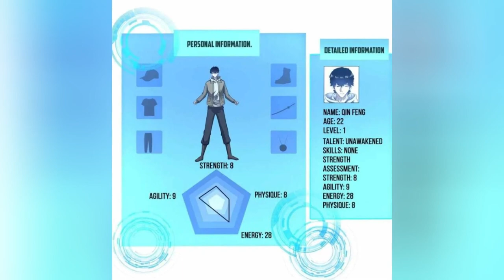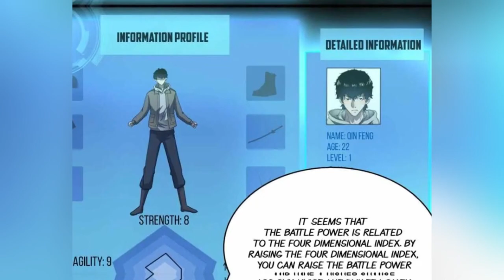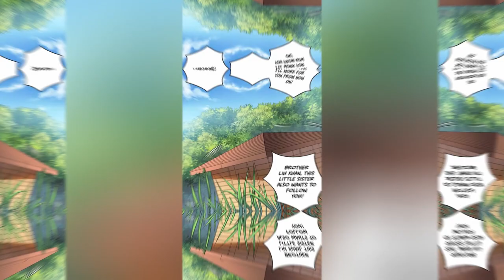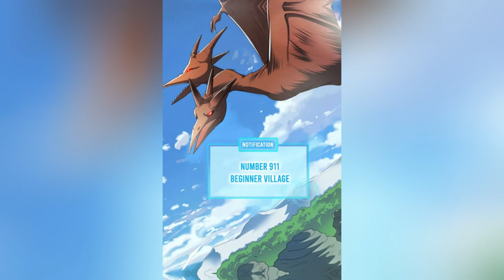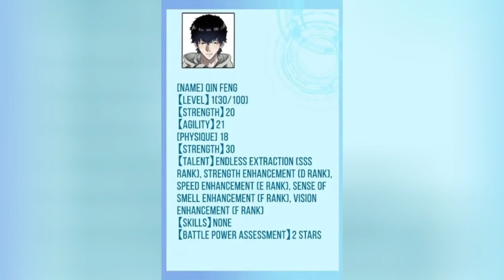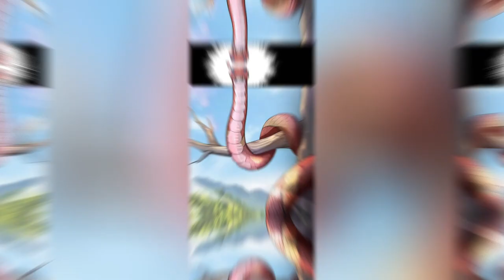A Brilliant Boy of SS-rank Summoned with the Unique Skill of Skill Absorption (2)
part1+2 of the manhwa :
Violent start, SSS-level talent awakening! Tens of billions of people around the world summoned to the heavens at the same time just to kill. While Hundreds of countries including Lighthouse Country, Dragon Country, Sakurajima Country competing! Diao si Qin Feng has awakened his SSS-level talent at the beginning – endless extraction! He can extract everything! Including extracting gods and demons! Now, let’s start the infinite killing mode now!

** Manhwa Dealer doesn't claim any of the arts.